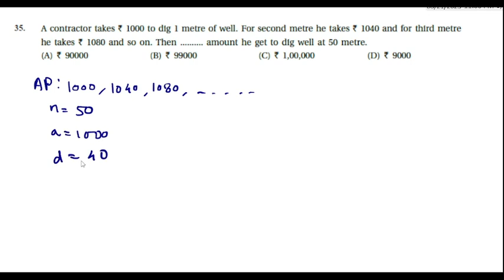Q.35 :A contractor takes 1000 to dig 1 m of well. amount he get to dig well at 50 m.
A contractor takes ` 1000 to dig 1 metre of well. For second metre he takes ` 1040 and for third metre he takes ` 1080 and so on. Then amount he get to dig well at 50 metre.